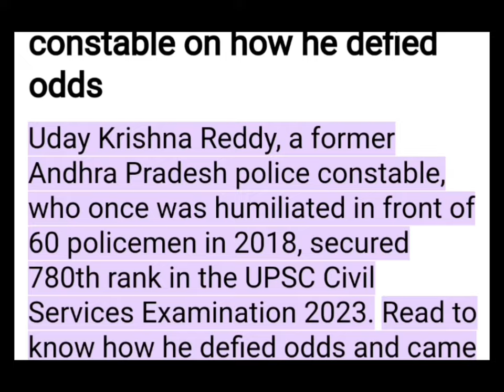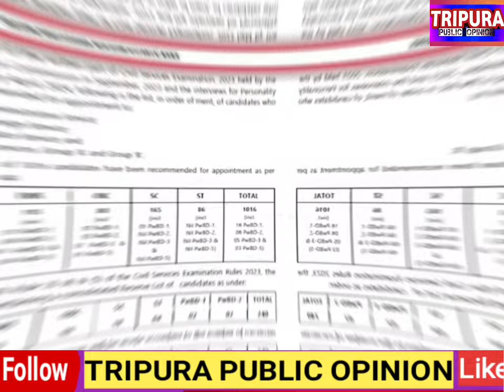পুলিশ কনস্টেবল থেকে আইএএস !! কঠোর পরিশ্রম বিফলে যায় না।